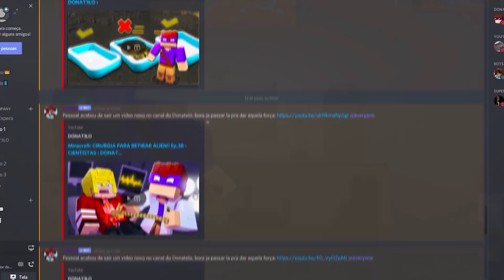CARTOON CAT APARECEU NO MINECRAFT!!! *assustador* ‹ DONAT3LO ›